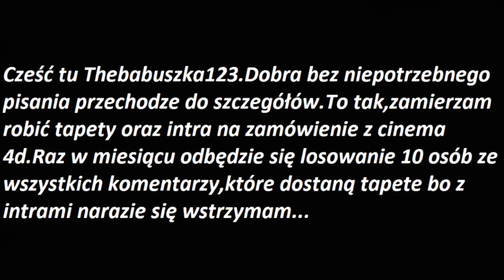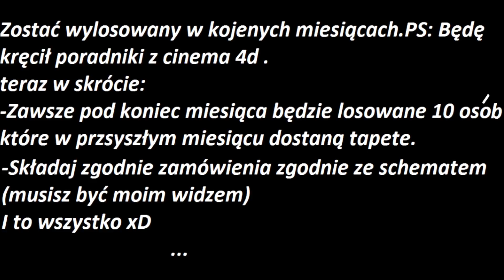CINEMA 4D - Tapety na zamówienie